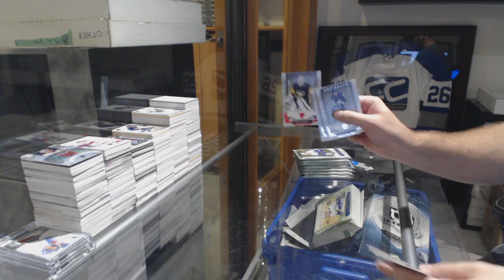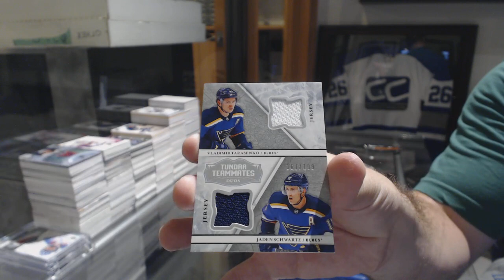EightFeetDown's 18-19 Upper Deck Artifacts Hockey Box Break